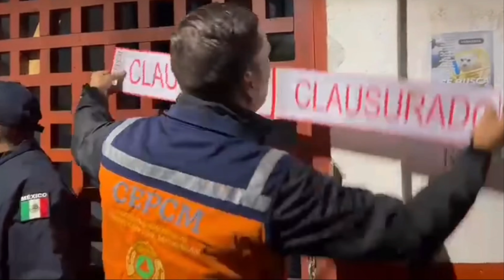EL FIN DEL MERCADO TRADICIONAL DE PÁTZCUARO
El dia de ayer marcará un antes y un después en  PÁTZCUARO ya que oficialmente dieron inicio las obras para la construcción del NUEVO MERCADO MUNICIPAL terminando así una historia de más de 60 años del  MERCADO TRADICIONAL DE PATZCUARO. O almenos como lo conocíamos